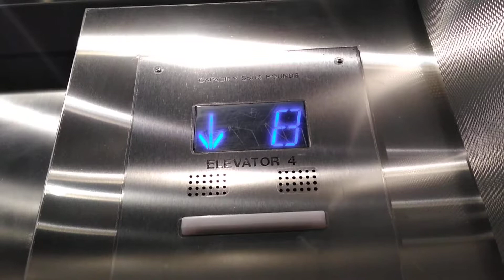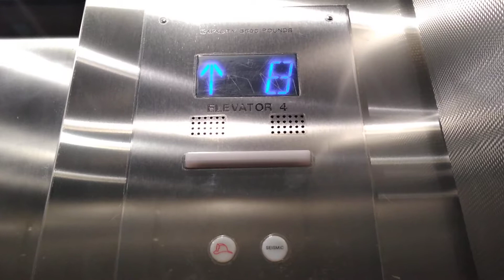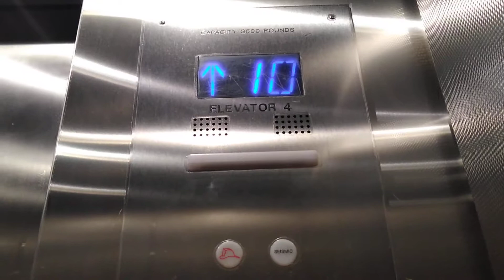OTIS Series 1/OTIS Series M2 Elevators at FigAt7Th Parking Los Angeles, CA